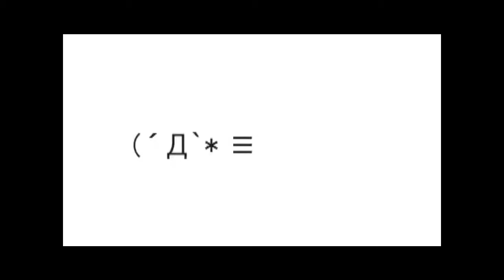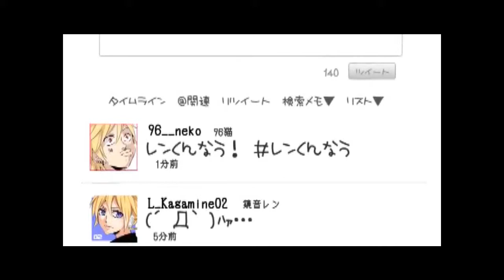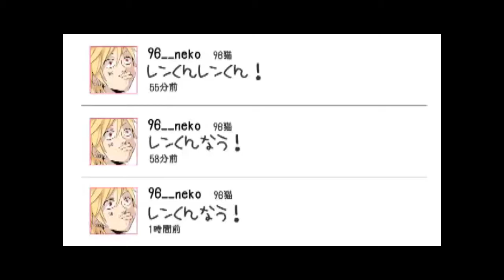96Neko/96猫 - Len-kun now [german fandub by Saki]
Hier mal ein neues Fancover :333

Text by: Soulsisters1998 und DreamlyIchigo (Ich)

Lyrics:

Len-kun now! Len-Kun now! ...

oh man, ich möchte Len umarmen
so sehr, dass er sich nicht befreien kann
Werden meine Arme brechen? Sicher.
Brech mir die Arme Len
Wenn ich zusammen mit Len shoppen gehe werde ich sagen
"das ist ein Date, stimmts?" nur um ihn in Verlegenheit zu bringen
Lens Haare sehen wie eine Banane
also habe ich eines Morgens eine hineingesteckt
und mich gefragt wie lange es dauert, bis er es bemerkt
doch habe ich nicht gesehen, wie er aus dem Haus ging
und als er wiederkam war sein Gesicht feuerrot und er hatte die Banane
in der Hand was mich mit ihm ins Bett gehen lassen wollte.
Has-Has-Has-Has
ich will Len in den Nacken pusten-
und wenn ich sehe, dass es ihm unangenehm ist puste ich immer mehr
mehr!
ihr müsst unbedingt Len Kagamine Uke 18 bei pixiv suchen
ihr habt mein Einverständnis, es wird sich lohnen.
auf Voc@loid M@ster soll Len 96Neko cosplayen
doch mit enttäuschtem Blick stelle ich fest, dass ich mich viel zu
flachbrüstig zeichne "Ich hab eine viel größere Brust als du", sagt er
und ich will diesen Idioten wieder umarmen, um ihn dann gegen die Wand
zu werfen
ah-ah-ah-ah
Als ich eines Morgens aufwachte fand ich Len-kun als erwachsenen Mann vor
und weil ich nicht wusste was ich sagen sollte setzte ich mich still hin und frühstückte
aber jetzt will ich, dass er sich entschuldigt mein Kätzchen-Geschirr benutzt zu haben
und wenn er sagt "Ich liebe Bananen" antworte ich:
"Ich könnte deine Banane sein!" - ganz höflich und so
Len-kun now! Len-kun now! ... (Len-kun ist mein Engel! Das ist sooo verrückt.
Ich will Len-kun drücken und dann mit ihm ...
Ich will Tapioca - *seufz*)
a-a-a-a
Eigentlich darf Len-kun keinen Nebenjob haben, aber ich habe ihn in einem Butler-Café
arbeiten sehen und ich werde ein Foto von DEM GESICHT machen und behalten.
Weißt du, auch jetzt hat Len-kun noch nie höflich mit mir geredet
und immer wenn ich sage "Könntest du eine Sekunde höflich reden?" "Stirb, bitte" "OMG"-
das wäre der Hammer ...
"Ein magical boy, huh ..." tweetet mein Len-kun
und ich so: "Wenn Len-kun ein magical boy werden würde wäre er Magical Nuko Ren-Ren"
aber dann würde er behaupten, dass sowas nicht existiert also verbreite ich dann
insgeheim Gerüchte darüber (RETWEEEEET)
Ta-pi-o-ca!
Len-kun kam einst müde nach Hause und setzte sich neben mich auf die Couch
es wäre so cool, wenn er jetzt einschlafen und mit dem Kopf auf meine Schulter fallen würde
Len-kun schließt die Augen und dreht sich mit den Lippen in meine Richtung
und nachdem ich meine Panik-Attacke überwunden habe werde ich ihn drücken und
dann KO schlagen, denke ich.
Einst bin ich Len-kun auf der Straße über den Weg gelaufen und sagte "WOW! Eine Brille!"
"Na ja, normalerweise trage ich Kontaktlinsen" entgegnet er so
Ich kann mir gut vorstellen zu antworten "Hey, die stehen dir voll gut!"
und wenn er dann zu mir sieht
werde ich sein wunderschönes Lächeln genießen, während er mich zu Tode prügelt.
oh-oh-oh-oh
"Ich liebe dich schon so lange!" würde ich gern in einer SMS von Len lesen
Oh ja~, und wenn ich antworte "a-also ich eigentlich auch"
"Was? Wirklich? Bitte geh mit mir aus!"
Und nachdem mein Herz aufgehört hat zu rasen antworte ich:
"Oh upps, falsche Nummer, haha!" FML
mein Leben soll eine Lüge sein ...
(Mann, bin ich müde~)